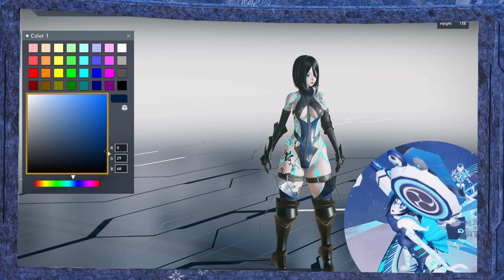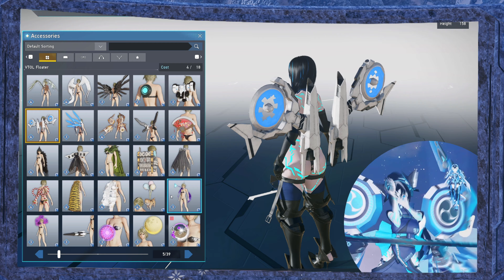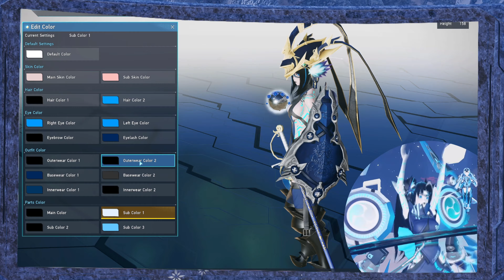Pso2 NGS The Meteorn isn't the Guardian Part #1 The Gunblade!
Is the Meteorn Truly the Guardian? Is the gunblade a missing Chekov's gun? lets discuss! I think this is probably the biggest point against the Meteorn and Gaurdian being the same character, share with me, if you can think of other points of contention that seperate the two characters!

Music is Copyright of Sega, and composed by Hideaki Kobayashi
Pso2 OST - ~ Neon Days ~ The Earth (Scenery)